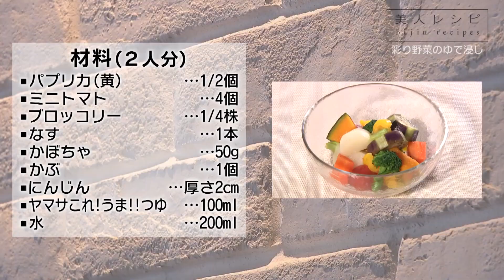彩り野菜のゆで浸し 2021.2.3放送